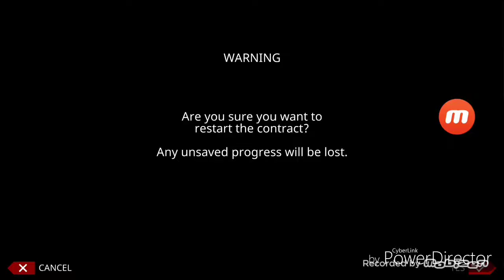Hitman episode 1 the beginning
Sorry if I'm bad